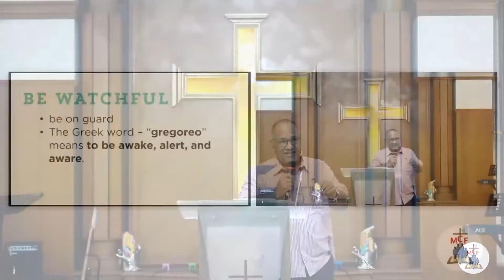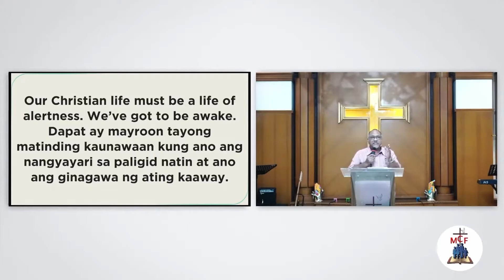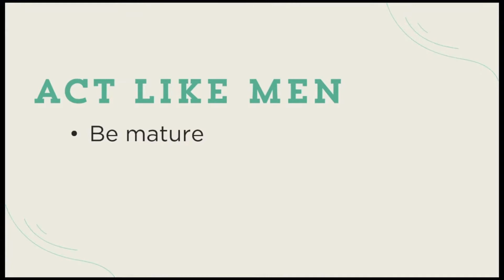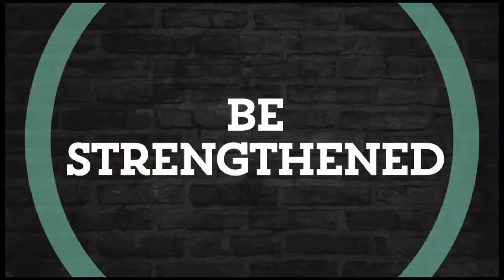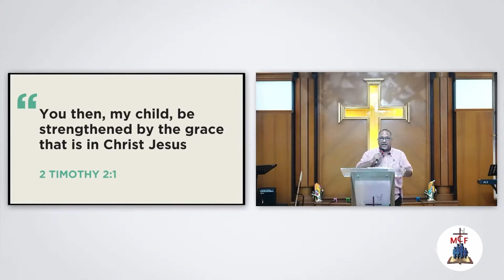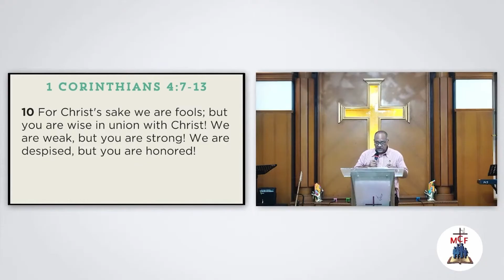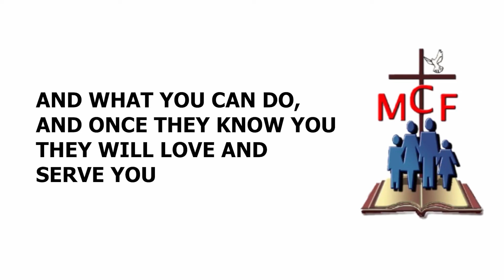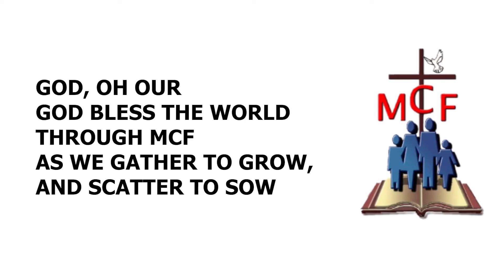Pananambahan | April 28, 2024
Ito ang 702 DZAS-FEBC RadyoTV Agapay ng Sambayanan. Patuloy na naghahatid ng information, inspiration, at instruction na ang laman ay mensahe ng pag-asa mula kay Kristo. Ka-Agapay mo, on-air, online, at on-the-ground. 75-taong nagpapatuloy sa biyaya ng Diyos at sa iyong suporta.